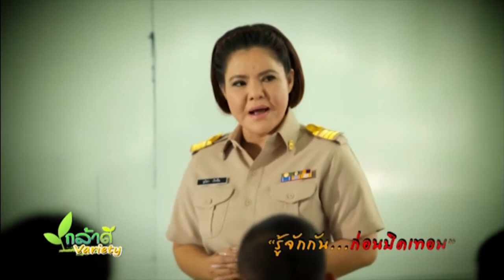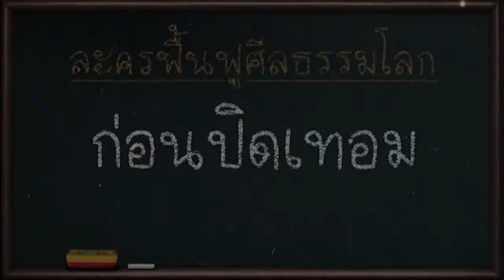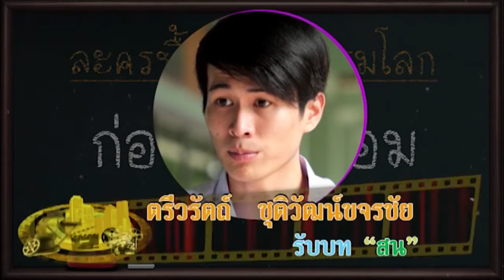เบื้องหลังละคร ก่อนปิดเทอม ตอน รู้จักกัน ก่อนปิดเทอม